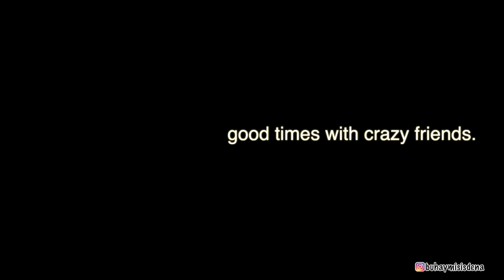Life in italy ☀️life lately ☁️buhaynanay I bts of our work I friends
welcome to another day in my life :) busy vlog / dailyvlogs here in italy
hello friends! kumusta po ♡ IM back with another vlog, finally!
Thank you so much for dropping by, i appreciate you

love you!